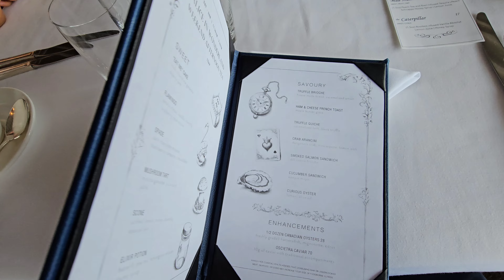Alice In The Wonderland High Tea @ Five Sails